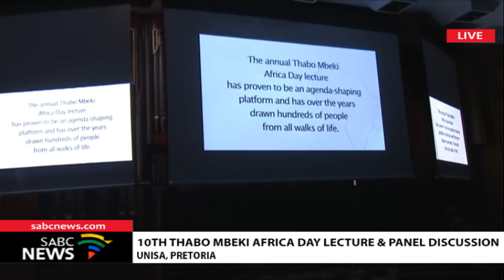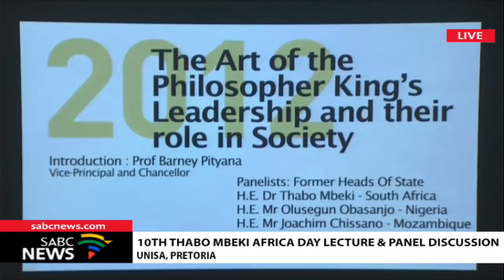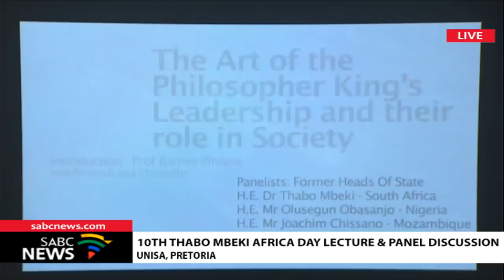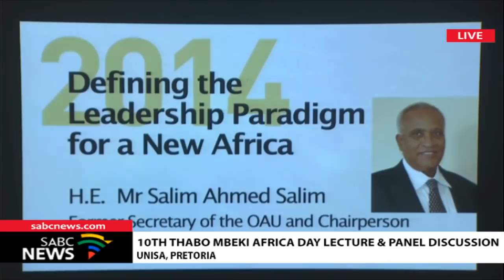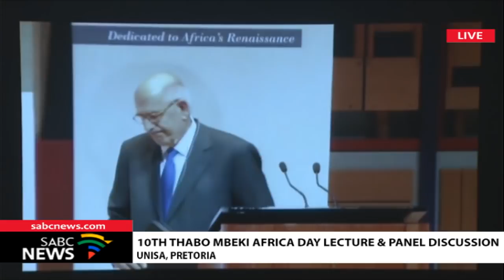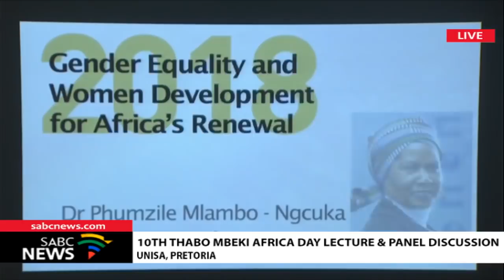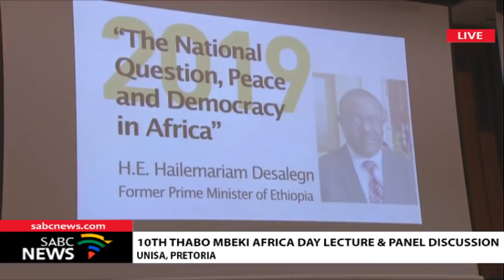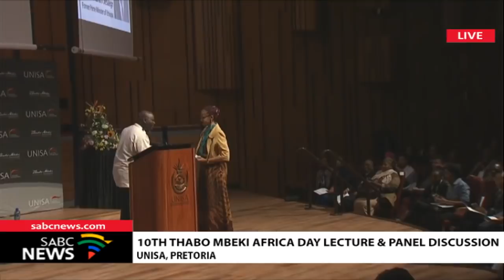The 10th Africa Day Lecture & Panel Discussion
Theme: The National Question, Peace and Democracy in Africa
The lecture will be delivered by:

H.E Hailemariam Desalegn, former Prime Minister of Ethiopia.